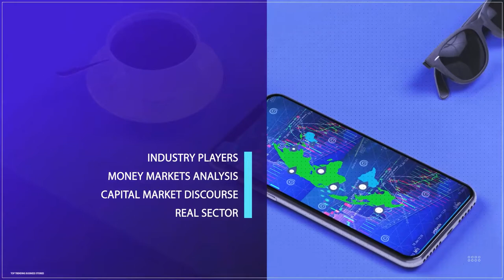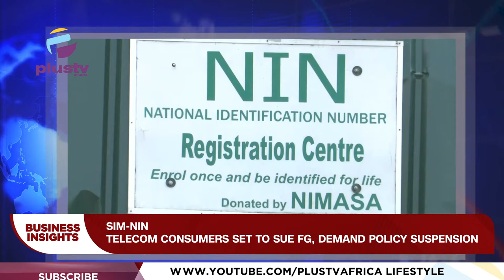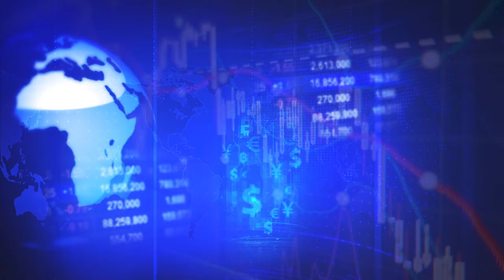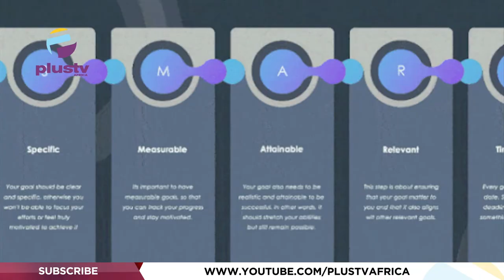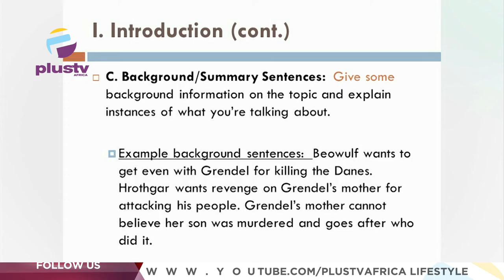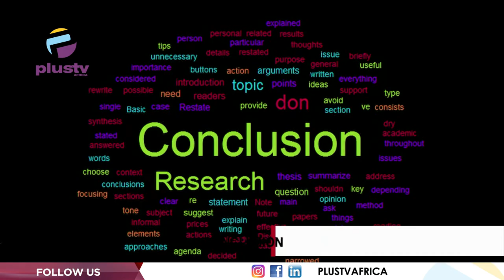15% N.A.C Levy On Used Vehicles | BUSINESS INSIGHTS